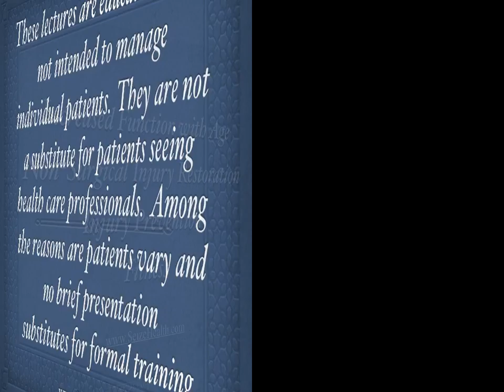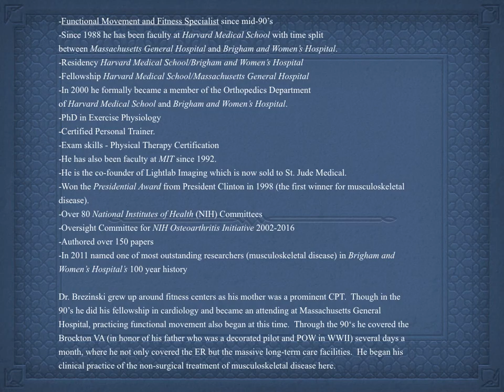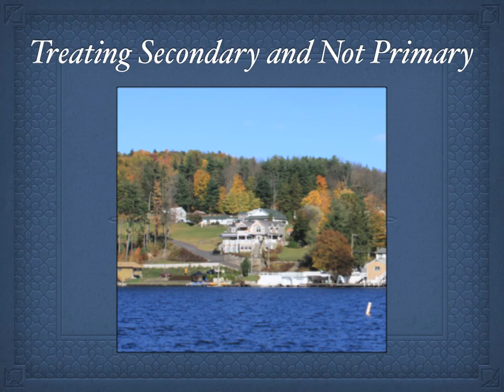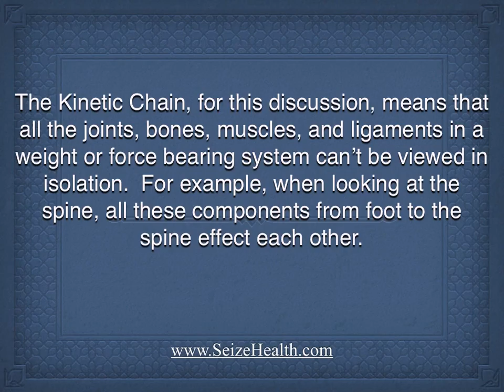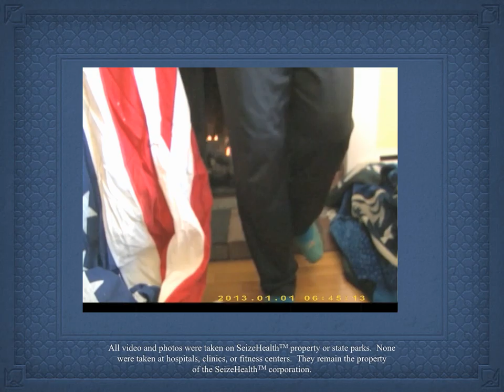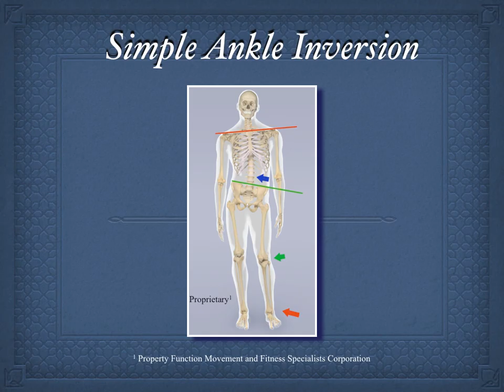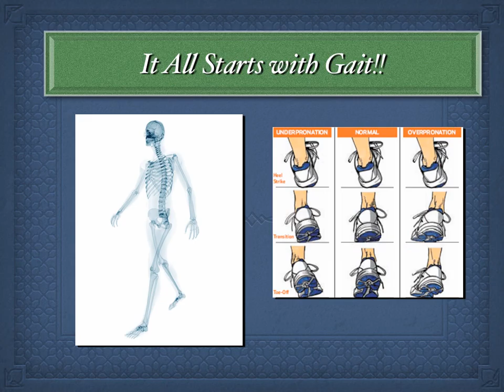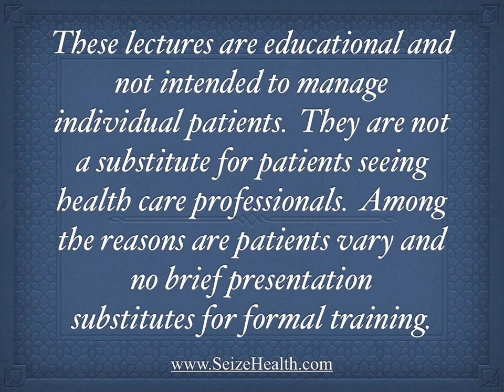Common Mechanisms of Knee Pain: Kinetic Chain and Nervous System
Back, hip, knee, ankle, and shoulder pain can't generally be effectively treated without accounting for the kinetic chain and neuromuscular dysfunction.  The most commonly used orthopedic exams or imaging like MRI does not account for it.  It is critical to restoring functional movement where the most important functional movements are walking and running.